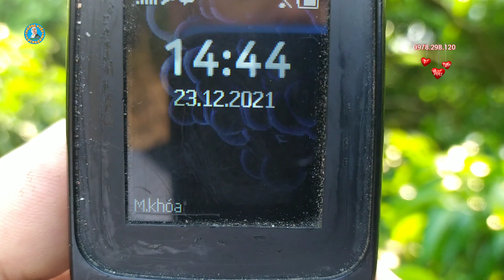những vườn vải sớm vải muộn cần phun triệt lộc nay để vớt vát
+ dịch vụ sửa chữa điện tử điện dân dụng & bảo dưỡng các mặt hàng mới
HÃY GIÚP MÌNH ĐẠT 100.000  SUBSCRIBES & 400tr GIỜ  XEM NHÉ
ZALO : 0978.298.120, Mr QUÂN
In Vietnam, the price of persimmon litchi in the Central Highlands and Dak Lak is fluctuating at VND 43,000 kg, to VND 50,000 kg.